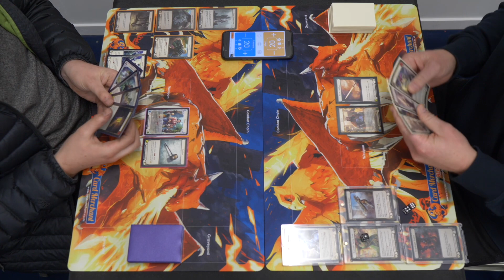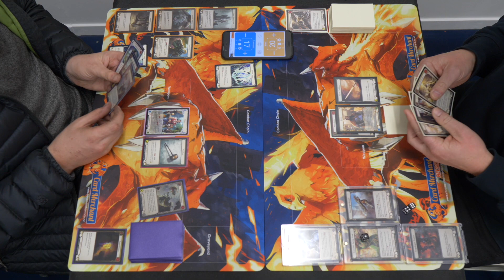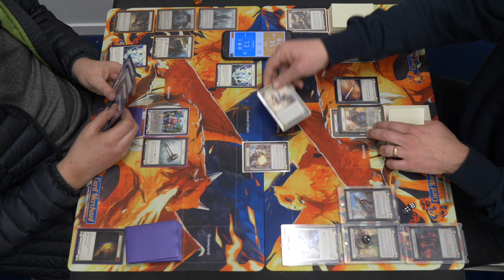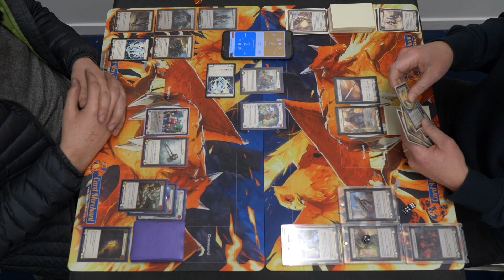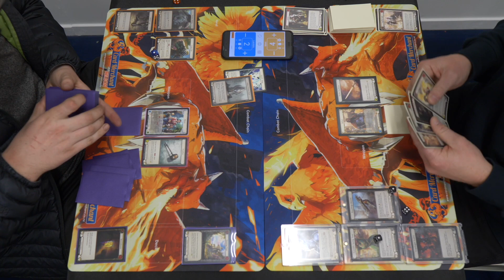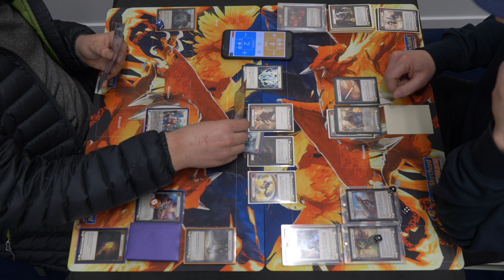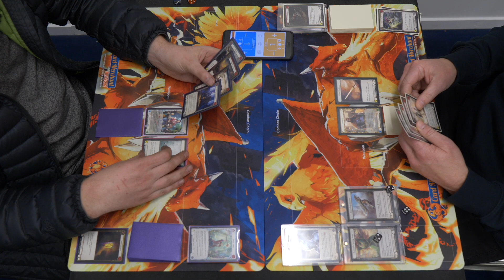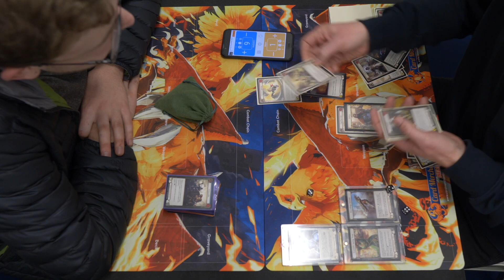First MONARCH Showcase - Boltyn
Welcome back FAB Maniacs!!!

Our new LGS is open and running smooth now and with that we have a lot more regular content coming for you!

Watch this space, but for now, enjoy our first game on camera with Monarch: Boltyn Vs Bravo!